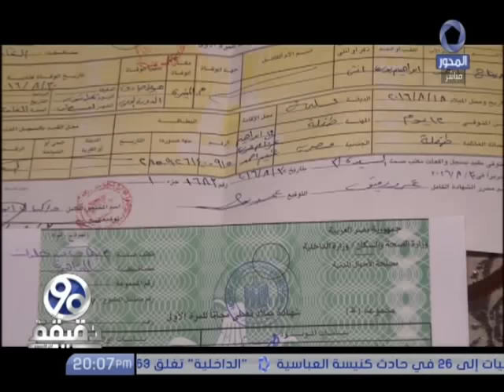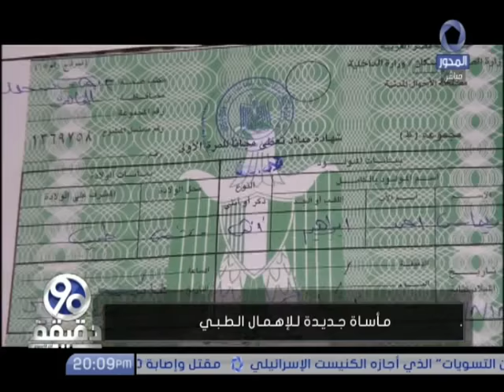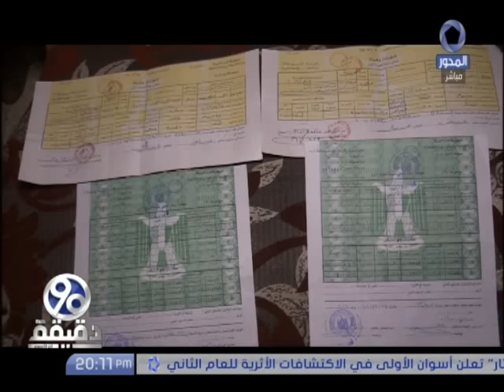بالفيديو.. مأساة جديدة للإهمال الطبي